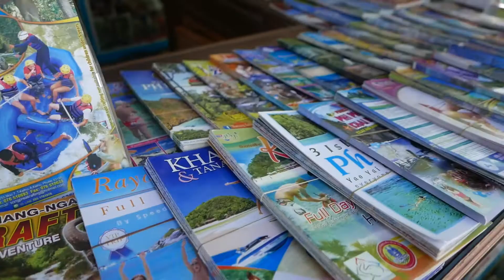Réserver un Tour/Activité en Thailande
Camera I use : Panasonic Lumix
Cheap Action camera I use